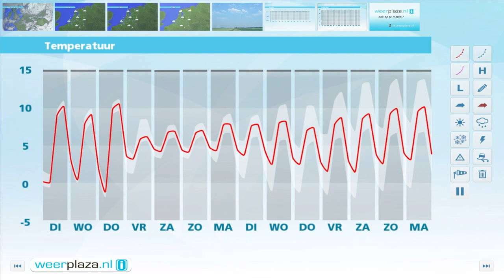Weerbericht maandagmiddag: Morgen veel bewolking